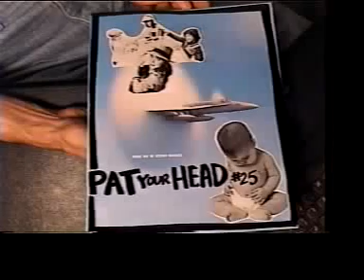pat your head 25 part 1 featuring Terry Cuddy and Vic Lazar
pat your head featuring Jan Nagle, Pam Swarts, Vic Lazar, Terry Cuddy, Chris Saganich and hotf tv